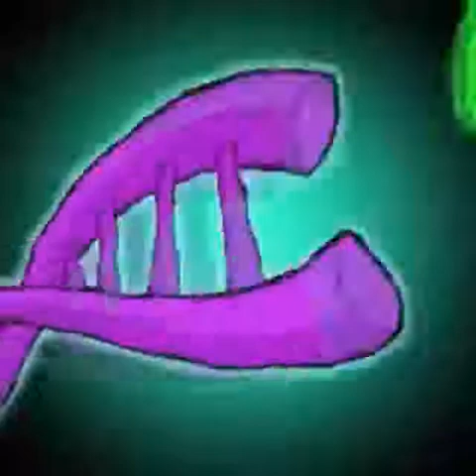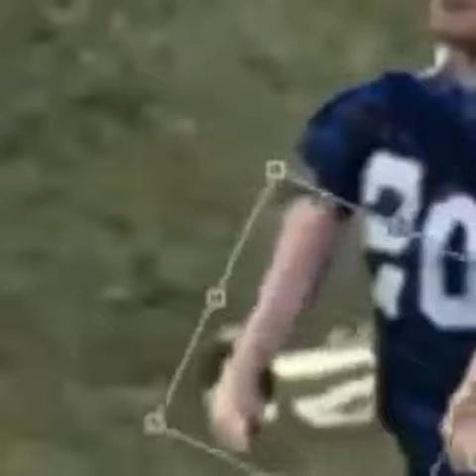Dank meme compilation V1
This is my first dank meme compilation hope you like it sorry for bad quality